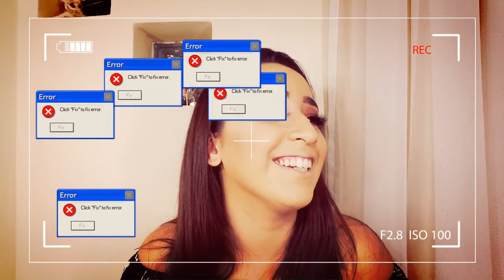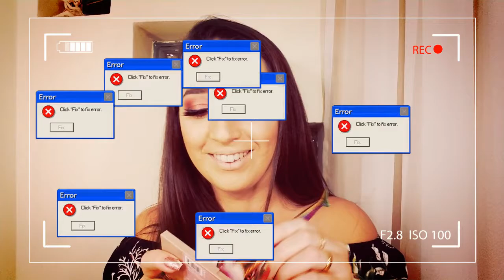Make com Lançamentos da Ruby-Rose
Olá minhas lindas tudo bem cm vcs? No vídeo de hoje eu trago a vcs este vídeo desta make maravilhosa usando alguns lançamentos da Ruby-Rose, eu espero muito que vcs gostem pois eu fiz com muito carinho pra vcs...Não se esqueça de deixar o seu like, de se inscrever no canal e tbm de compartilhar com as amigas...um beijo fiquem com Deus e até o próximo vídeo...

Venha vc tbm fazer parte desta família, Rumo aos 300 inscritos...

Para adquirir alguns produtos usados no vídeo, basta visitar a pagina da minha amiga Faah Make, ela entrega para todo o Brasil...

E para adquirir a paleta Be Fabulous é só entrar no site da Ruby-Rose...